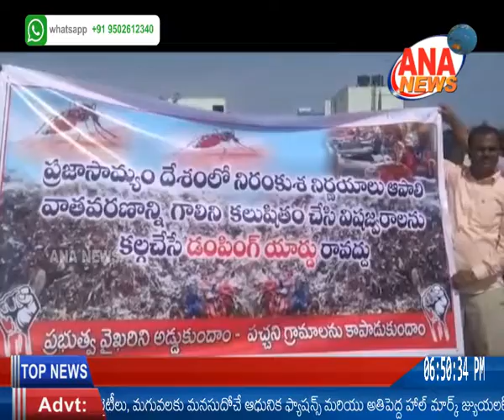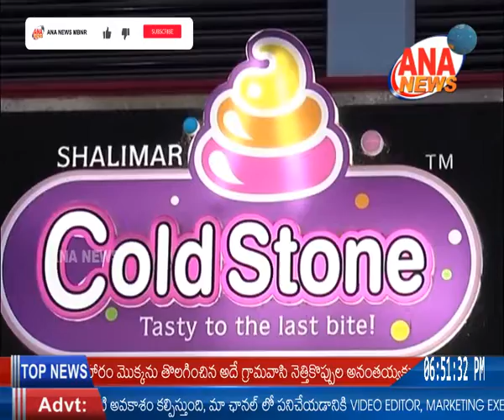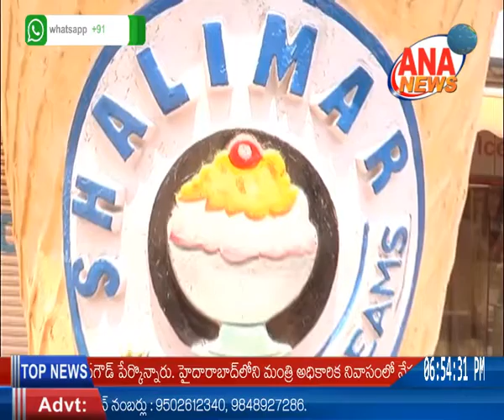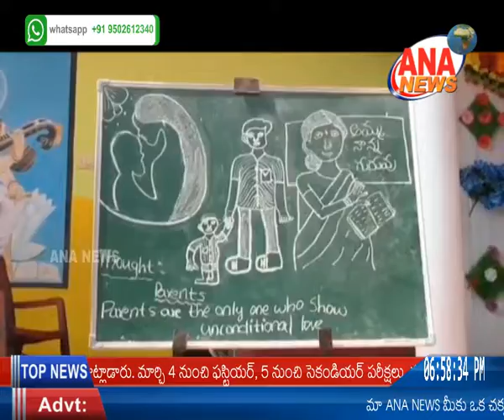ANA NEWS || MBNR || 13-12-2019 || TELUGU BULLETIN